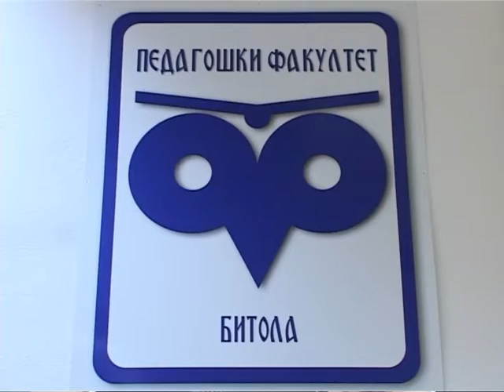Битолскиот Универзитет за најновите трендови